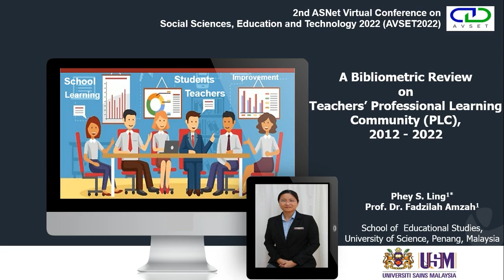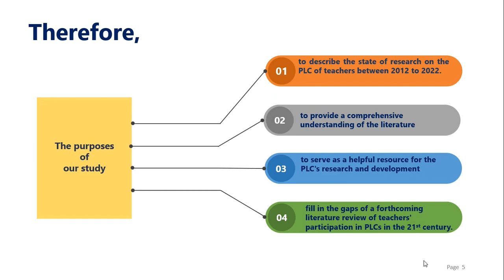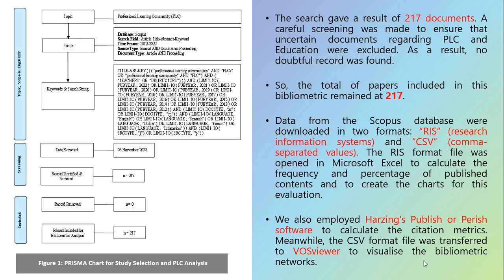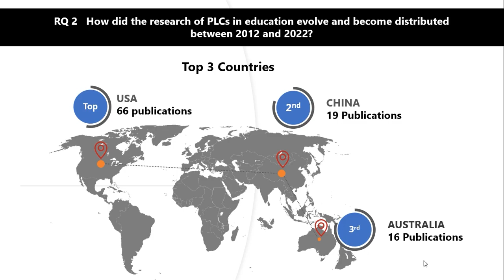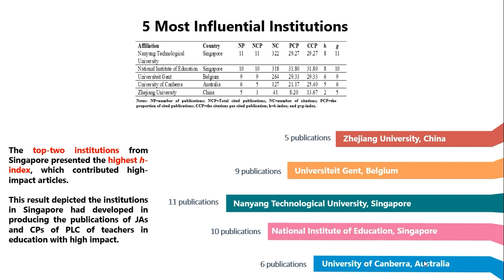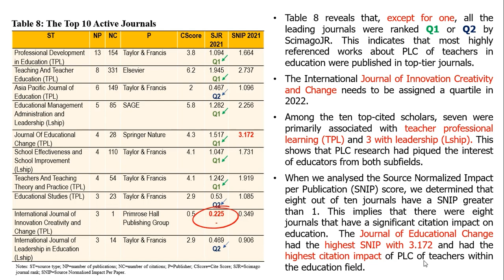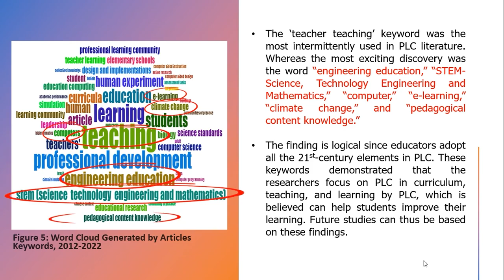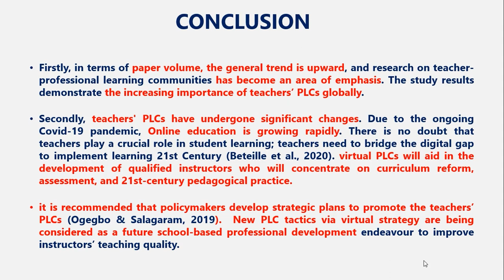A Bibliometric Review on Teachers’ Professional Learning Community (PLC), 2012-2022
Presenter: Phey S. Ling
Institution: University of Science, Penang, Malaysia
Title: A Bibliometric Review on Teachers’ Professional Learning Community (PLC), 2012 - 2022